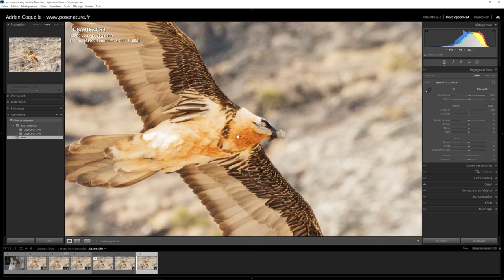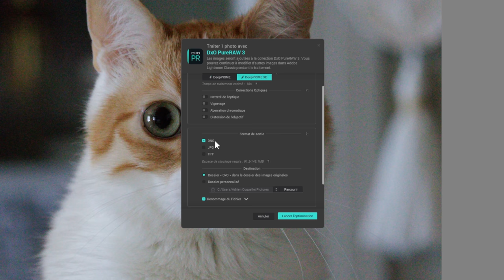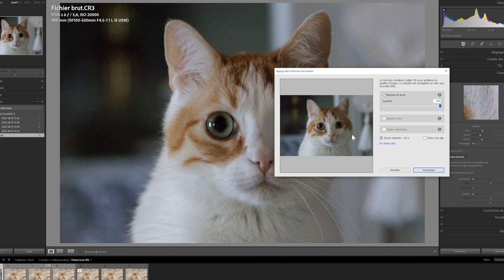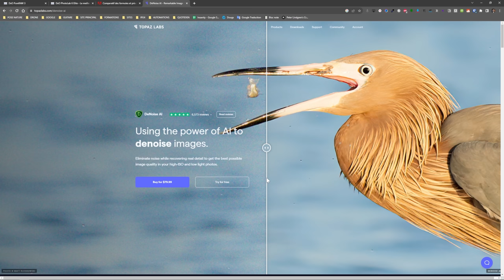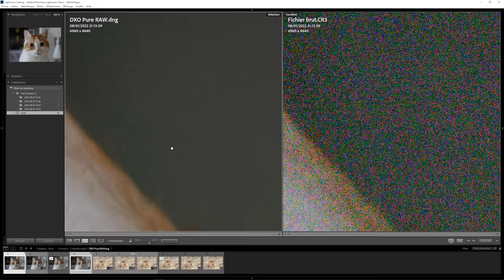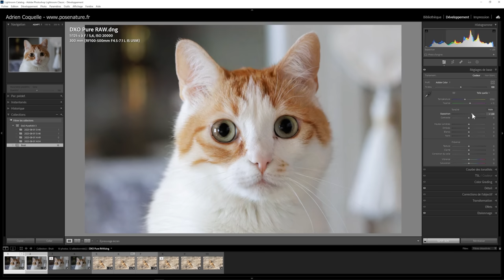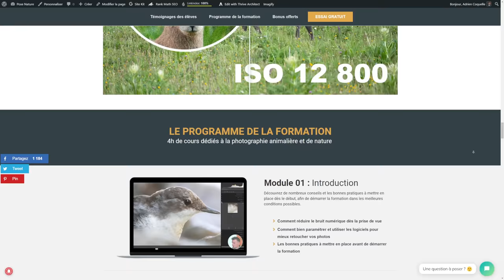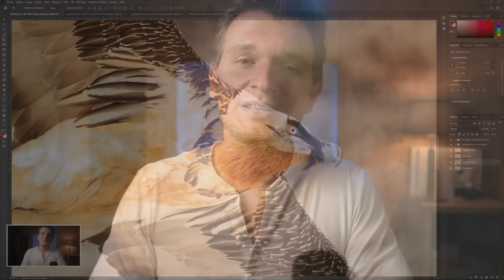Le MEILLEUR logiciel de débruitage en 2024 ? PureRaw vs Lightroom vs Topaz Denoise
Vous en avez assez du bruit dans vos photos ? Découvrez qui est le meilleur entre DXO PureRaw, Topaz Denoise et Lightroom pour trouver le logiciel de débruitage parfait ! Je compare les fonctionnalités, la qualité et la facilité d'utilisation de ces trois logiciels.

🔥 FORMATIONS TECHNIQUE PHOTO :
Progressez rapidement en photographie et augmentez votre créativité :

💻 FORMATIONS DÉVELOPPEMENT PHOTO :
Progressez rapidement sur les logiciels de développement :

⏰ SOMMAIRE DE LA VIDÉO :
00:00 : Introduction
01:20 : Présentation de DXO PureRaw
05:55 : Présentation de Lightroom AI
10:04 : Présentation de Topaz DeNoise
15:05 : Les résultats
18:11 : PureRaw VS Lightroom
19:42 : Les limites des logiciels
22:42 : Comment faire encore MIEUX
24:57 : Comparaison sur une autre photo
28:40 : Formation Lightroom gratuite